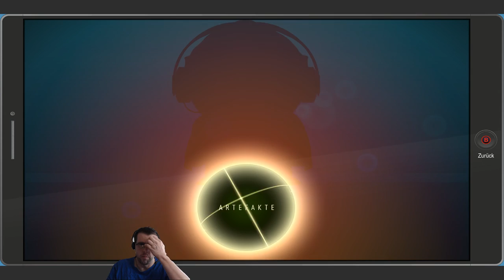Highlight: [GER] heute "Kindheitserinnerungen in South Park Part 039"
South Park, ist ein Klassisches Rollenspiel mit Oldscool Elementen. Der Humor mag speziell sein und die unzähligen anspielungen sind eher für kenner interessant aber die Story ist absolute hamemr. Zwar ist der zweite Teil der serie nicht ganz am großen Vorgänger aber in Sachen Spaß Rollenspiel Geheimnisse und Wahnsinn steht South park The Fractured But Whole einzigartig und unübertroffen in der Videospiellandschaft da